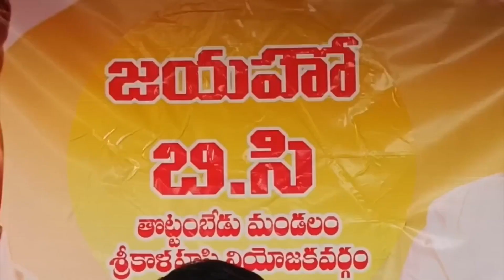జయహో బిసి - బొజ్జల సుధీర్ రెడ్డి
జయహో బిసి - బొజ్జల సుధీర్ రెడ్డిsitikrishnateja News Channel is the only network in Chittoor to provide latest news from all parts of the district. Mainly from 14 constituencies in Chittoordistrict, Tirupati, Chittoor,Chandragiri, Srikalahasti, Nagiri, Madanapalle, Punganur, Thambalpally, Pileru, Kuppam, Satyavedu, Gangadhara Nellore, Palamaneru, Puthalpattu, we bring you news from time to time.